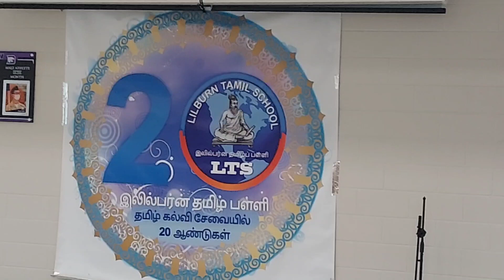Ponni Nathi Song//Piano //Ponniyin Selvan //Cover song//Lilburn Tamil School//Sana Sisters//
Kids Entertainment  :-
Piano Cover Songs :
Ponni Nathi - Ponniyin Selvan,
Vaathi Coming - Master,
Tamizha Tamizha - Roja,
Kannaana Kanne - Vishwasam.